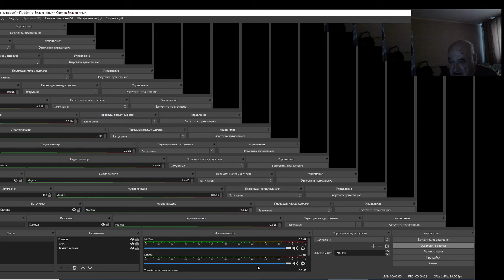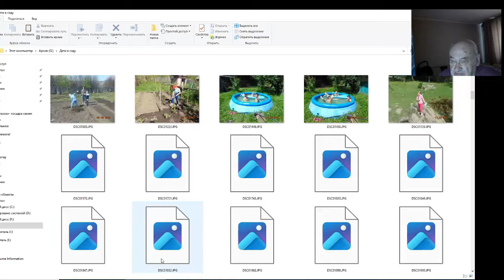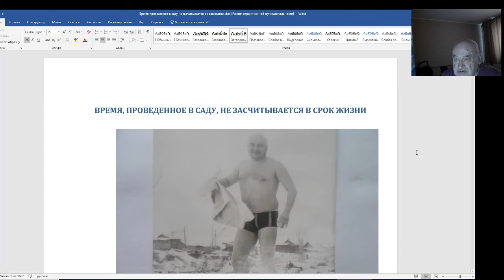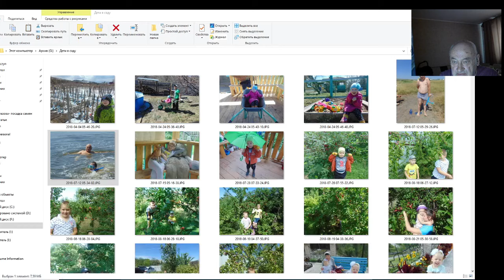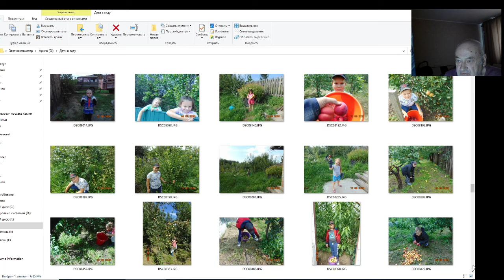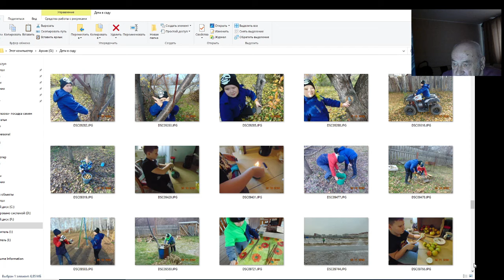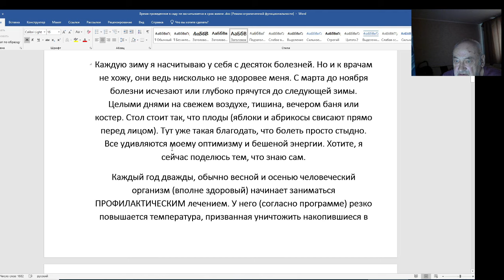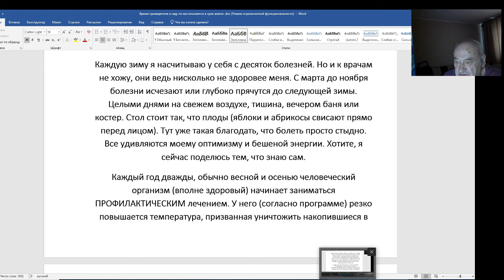Время в саду не засчитывается в срок жизни. Серия 1.